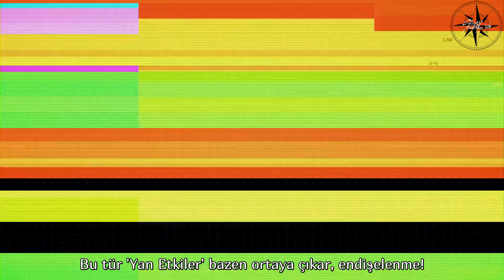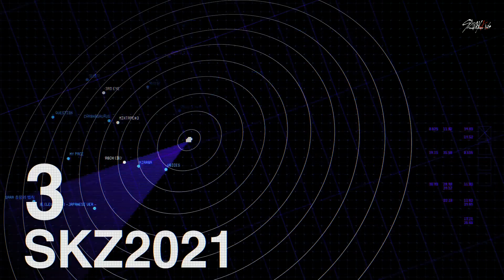Türkçe Altyazılı | Stray Kids "STEP OUT 2021"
Stray Kids "STEP OUT 2021" videosunu sizler için çevirdik, iyi seyirler!